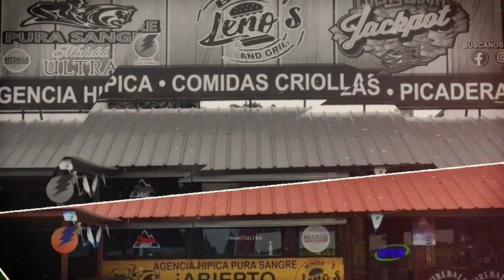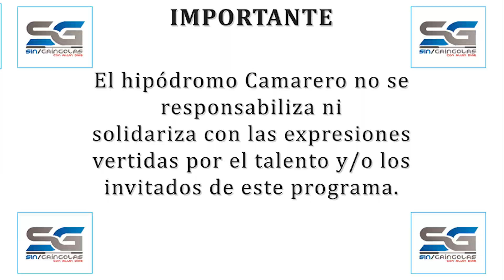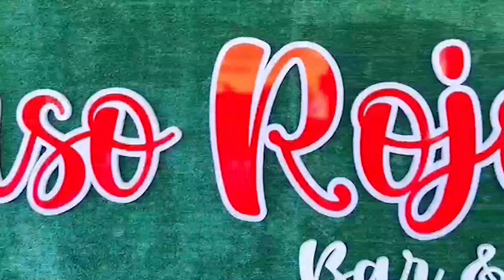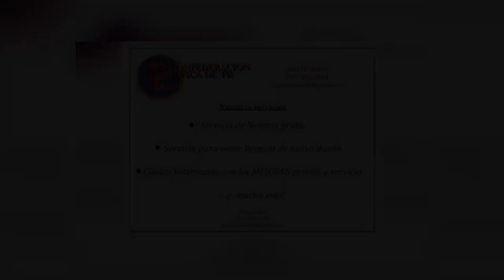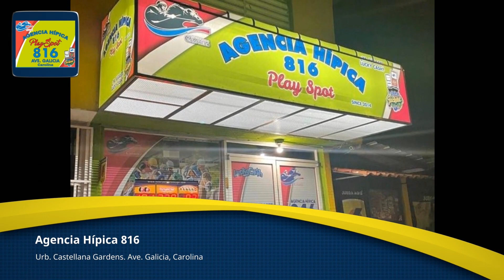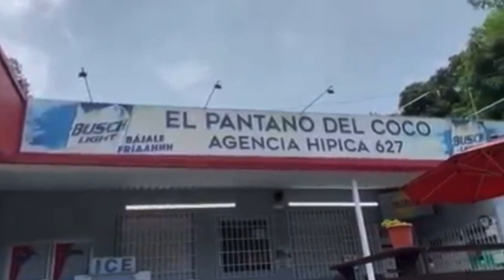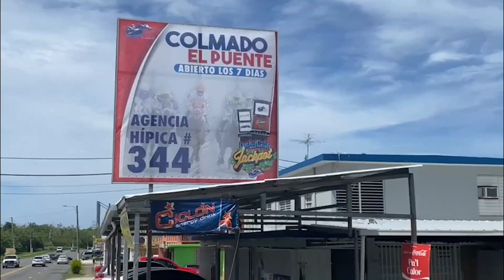Análisis domingo, 19 de febrero de 2023 junto a Eladio Rivera y Alfredo Arias.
Sin Gríngolas Oficial analizando el cartel del domingo, 19 de febrero de 2023 junto a Eladio Rivera y Alfredo Arias. ¡Suerte!